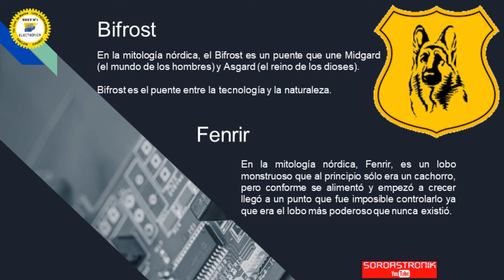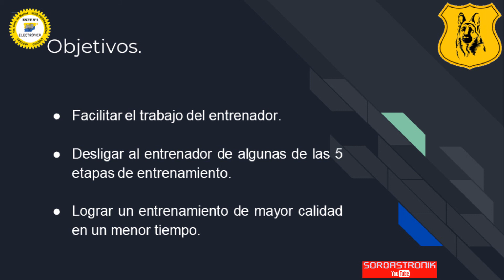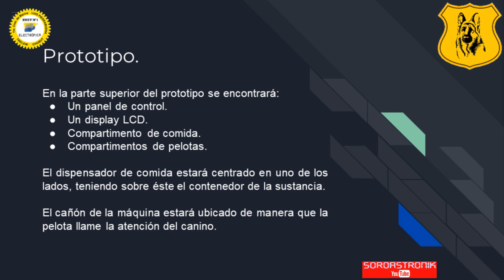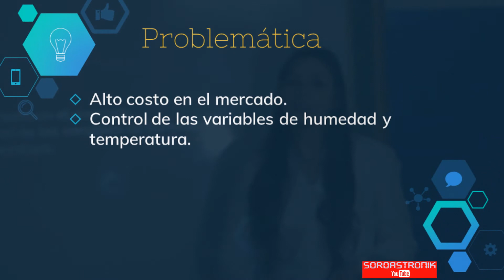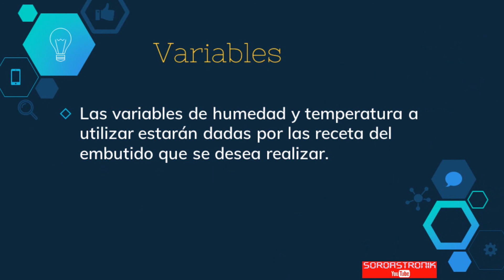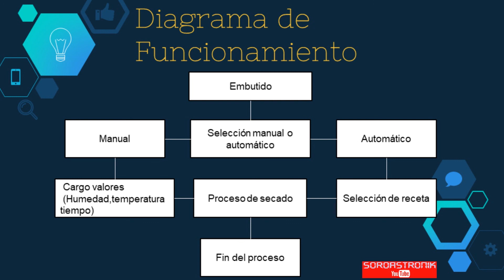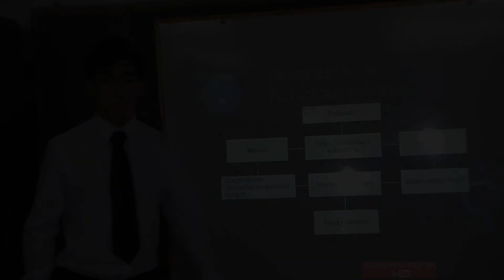ENET de Trelew.-Presentación de pre-proyectos ELECTRÓNICA 2018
Este es un video que presenta la exposición de las ideas que se llevaran a cabo en el año lectivo 2018. Luego de esta presentación se evaluará la viabilidad del proyecto para su aceptación por parte de la cátedra para la posterior presentación como proyecto final de la carrera de Electrónica